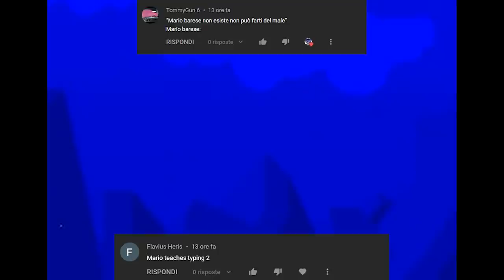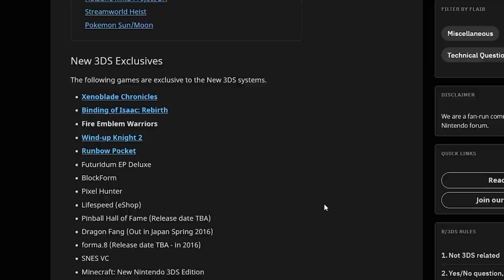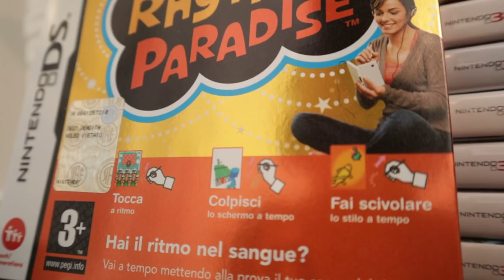LA CLASSIFICA DELLE CONSOLE PORTATILI NINTENDO DALLA PEGGIORE ALLA MIGLIORE: NON SARETE D'ACCORDO...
Poracci bentornati sul mio canale! Oggi tornanto i video classifica e andremo a metter ein ordine dalla peggiore alla migliore tutte le console portatili Nintendo. Qual è il migliore handheld Nintendo di sempre? Il game Boy è migliore del DS? Qual è la peggiore console Nintendo? Se non siete d'accordo con questa classifica... MEGLIO! Vi aspetto nei commenti per sapere qual è il vostro personale ordine!

00:00 Solo Risposte Sbagliate
00:36 Intro
01:54 LA PEGGIORE CONSOLE PORTATILE NINTENDO
03:34 SESTA POSIZIONE
05:08 QUINTA POSIZIONE
06:19 QUARTA POSIZIONE
08:01 TERZA POSIZIONE
08:46 SECONDA POSIZIONE
10:28 LA MIGLIORE CONSOLE PORTATILE NINTENDO
12:55 Outro e Poreon